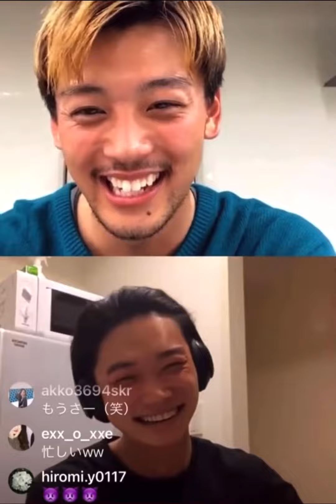君と世界が終わる日に インスタライブ 癖強めに主題歌を歌う 竹内涼真 笠松将 星を仰ぐ NottheEnd